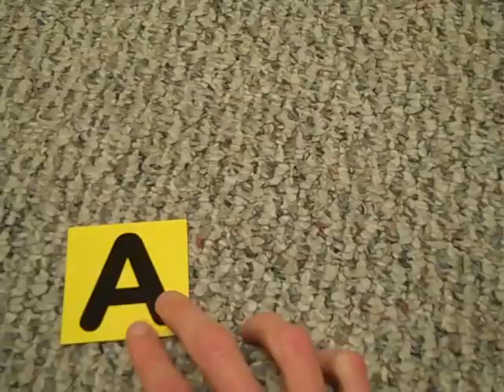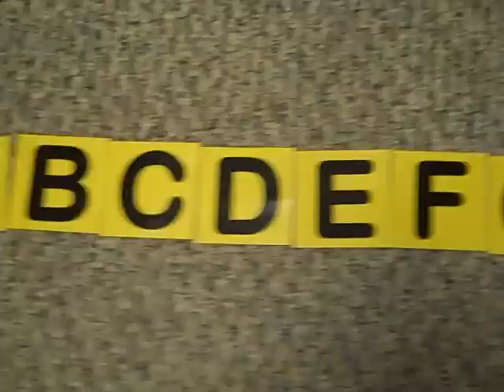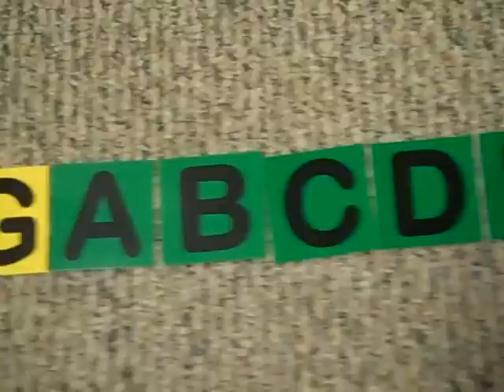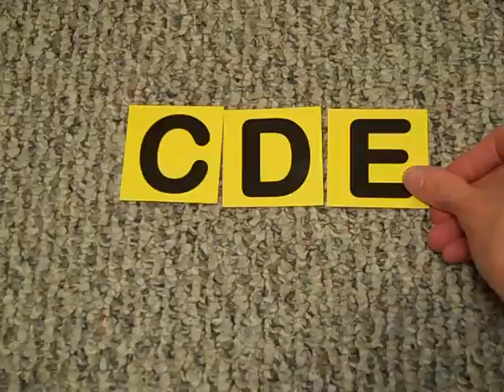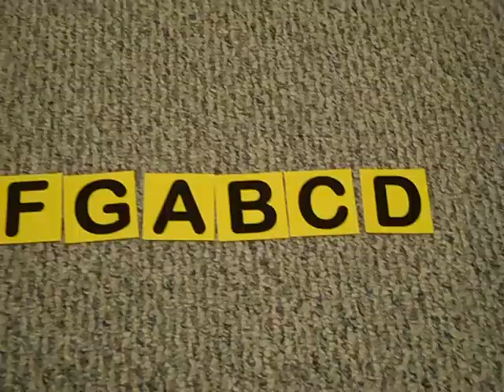Musical Alphabet (2010) - Free Piano Lessons for Kids